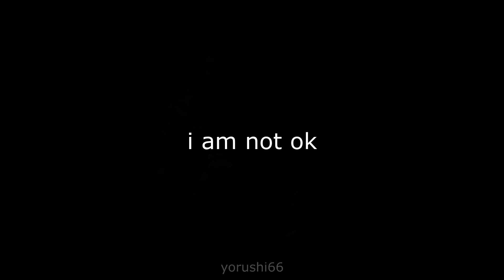help.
song: DELTARUNE Chapter 2 OST - Pandora Palace